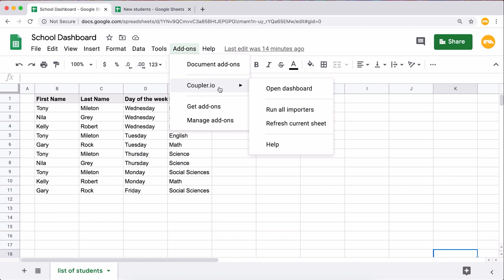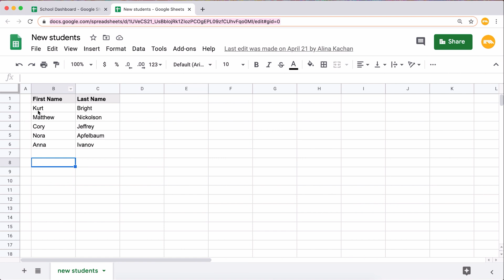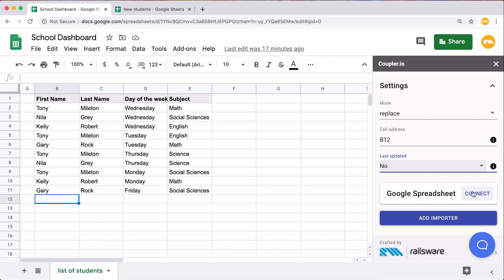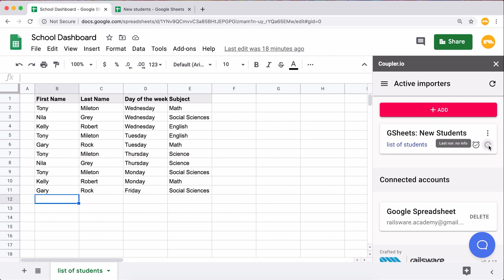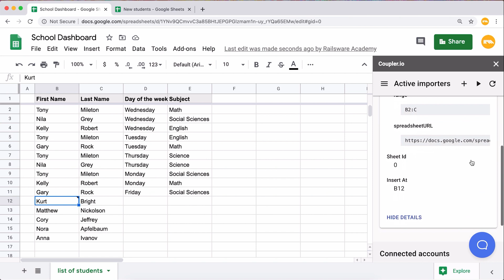Linking Google Sheets: How to Automate Data Import from Another Spreadsheet | Coupler.io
Coupler.io pulls data from various apps (Google Sheets, Xero, etc.) to Google Sheets and automates data import on schedule.
Install Coupler.io from the G Suite Marketplace.

In this video tutorial, you’ll learn how to set up a Google Sheets importer in Coupler.io. It’s an integration to reference other spreadsheets. Unlike IMPORTRANGE, Google Sheets importer allows you to automate data import and combine multiple sheets into one sheet without any coding. To learn more about the add-on and available integrations, visit the Coupler.io homepage